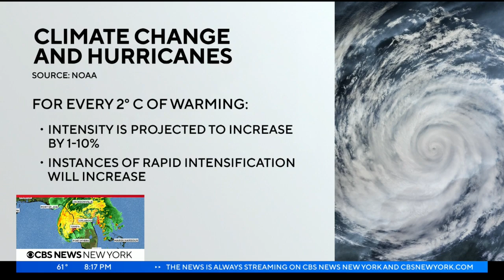How does climate change impact hurricanes?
Milton is the second hurricane in two weeks impacting the Southeast. CBS News New York meteorologist Vanessa Murdock shares data on how our warming world affects hurricane development and impacts us.